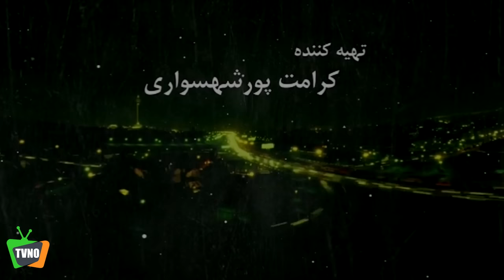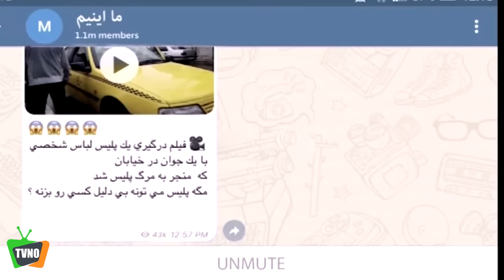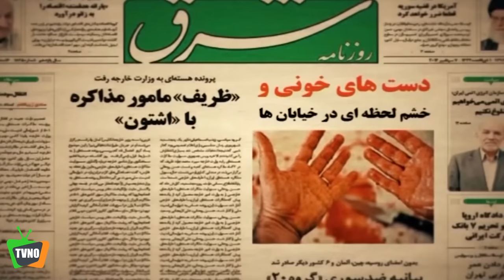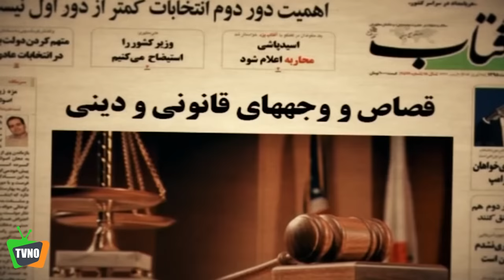سریال ایرانی تلاطم | قسمت 2